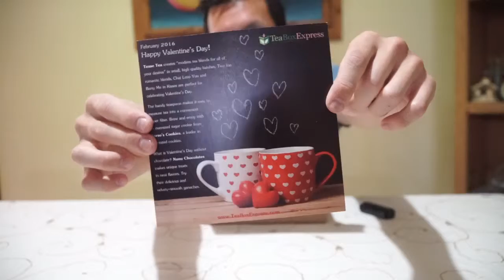Unboxing Tea Box Express - Febrero 2016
Tea Box Express es una caja mensual de golosinas de té . Cada mes trae una nueva caja que siempre incluye té de calidad y accesorios interesantes . Cada mes es una sorpresa !

Si les gusta nuestros videos apoyanos subscribiendote al canal y compartiendolos :D

Saludos,

GR Team

Sigan Viendo: "Top 5 - Muertes en Marvel Civil War!"